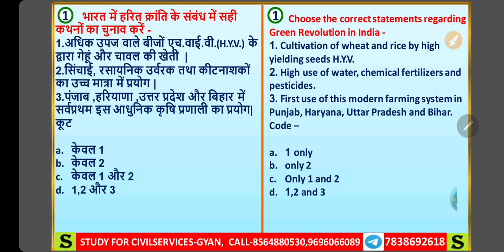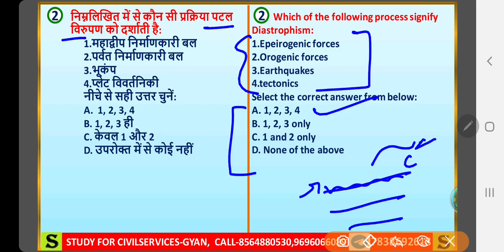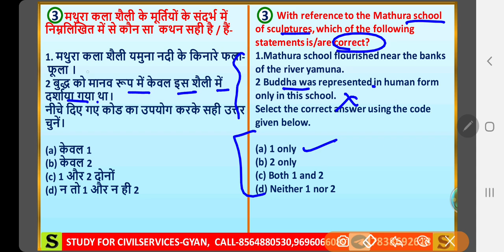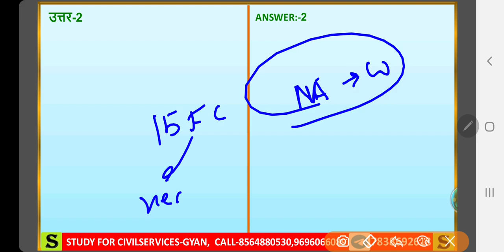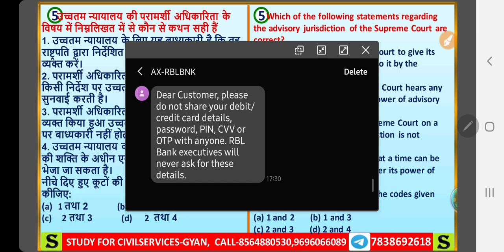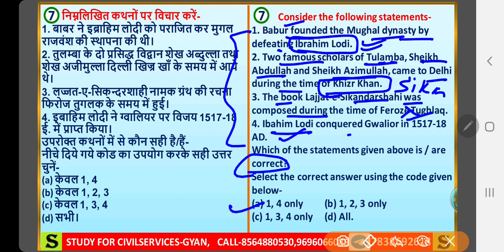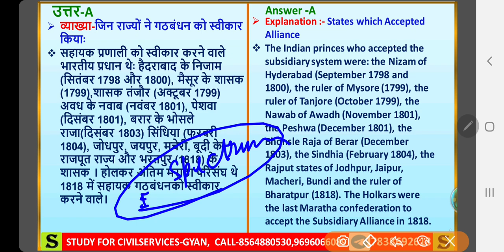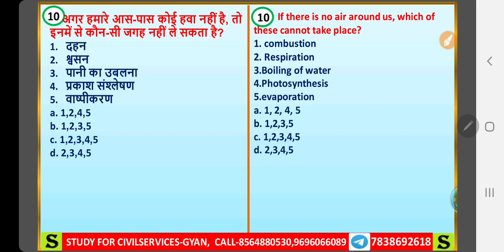upsc mock test series daily ias model paper 9 cse ias uppsc bpsc pcs exam ki taiyari preparation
States which Accepted Subsidiary Alliance
The Indian princes who accepted the subsidiary system were: the Nizam of Hyderabad (September 1798 and 1800), the ruler of Mysore (1799), the ruler of Tanjore (October 1799), the Nawab of Awadh (November 1801), the Peshwa (December 1801), the Bhonsle Raja of Berar (December 1803), the Sindhia (February 1804), the Rajput states of Jodhpur, Jaipur, Macheri, Bundi and the ruler of Bharatpur (1818). The Holkars were the last Maratha confederation to accept the Subsidiary Alliance in 1818.
Study Topic: Read Educations Development under British Rule from Spectrum Book.
Comment: Name the Governor General  who introduced the subsidiary alliance?
Write Features of Subsidiary Alliance in comment box?
Question 9-Enviornment
Study Topic: National Parks ke baare mein padhiye especially, North east india ke, J&K , Laddakh, Western Ghats and Madhya Pradesh ke.
Comment: Largest and Smallest  National Park India?
Birdlife International Kya hai???
Question 10-Science
NOTES:
Combustion, or burning, is a high-temperature exothermic redox chemical reaction between a fuel and an oxidant, usually atmospheric oxygen, that produces oxidized, often gaseous products, in a mixture termed as smoke
In physiology, Respiration is the movement of oxygen from the outside environment to the cells within tissues, and the transport of carbon dioxide in the opposite direction.
Photosynthesis, the process by which green plants and certain other organisms transform light energy into chemical energy. During photosynthesis in green plants, light energy is captured and used to convert water, carbon dioxide, and minerals into oxygen and energy-rich organic compounds.
Evaporation is a type of vaporization that occurs on the surface of a liquid as it changes into the gas phase. The surrounding gas must not be saturated with the evaporating substance. When the molecules of the liquid collide, they transfer energy to each other based on how they collide with each other.
Study Topic: ATMOSPHERE  from NCERT
Comment: How do you like this new way of NOTES, STUDY TOPIC and COMMENT???
JOIN OUR FREE TELEGRAM CHANNEL AND FREE DISCUSSION GROUP:
Search in Telegram App:
only Upsc channel by Studyforcivilservices
Or
Only upsc group by study for civil services
daily mock test series for upsc ias cse 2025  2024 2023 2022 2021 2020 , best test series for upsc 2021  ( hindi english medium bilingual model exam paper for ifos ips ias pcs uppsc uppcs bpsc cse civil services exams mppsc mpsc and for all other state pcs exams ). this series consists of  prelims mock test series most expected important top best questions answers series from  UPSC PAID GROUP by study for civil services